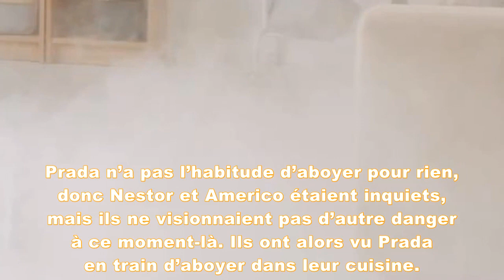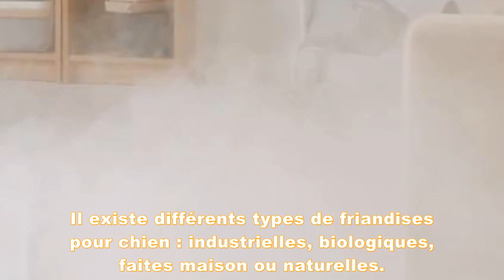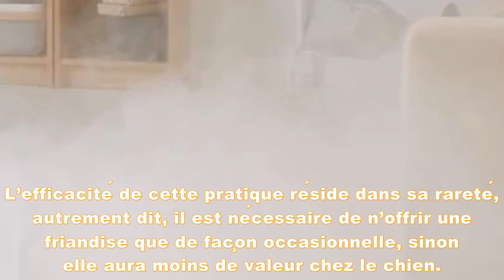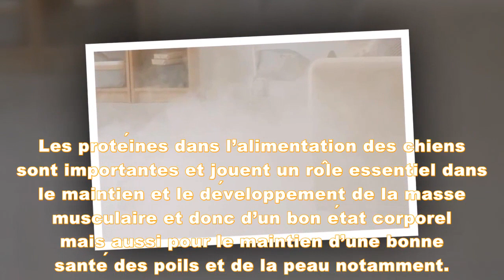Ce caniche est seul à la maison quand la cuisine prend feu : il a une idée de génie pour donner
Ce brave toutou a réussi à organiser son propre sauvetage à distance !